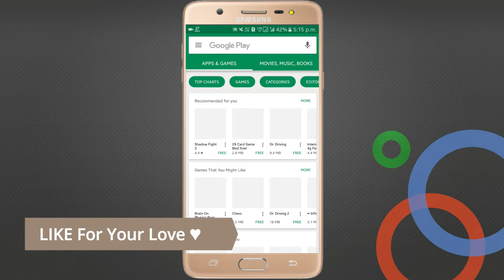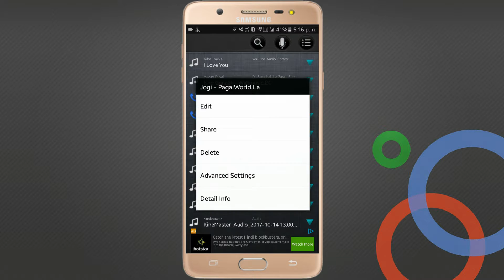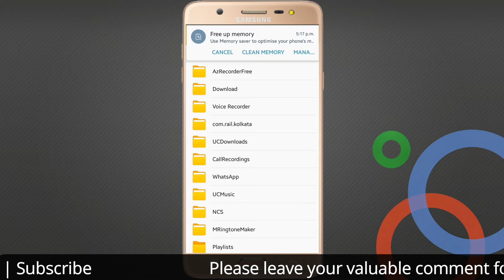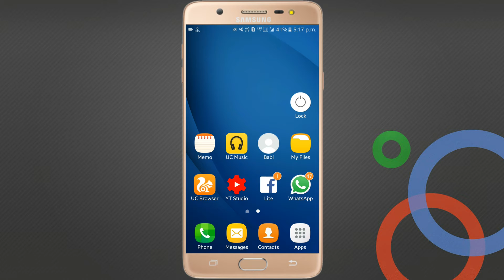Ringtone Maker | MP3 Cutter | Make Your Own Ringtone | Hindi | iSmart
In this video I have showed how you can make a ringtone with ringtone maker.
I hope this video will be very much helpful to you.

various types of technology related questions and answers.

Aneeke Purkait

i smart
ismart